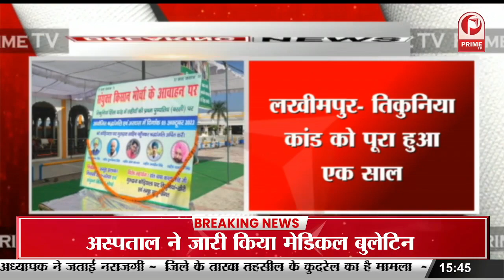Lucknow : धार्मिक आयोजनों को लेकर सीएम के निर्देश || Prime Tv